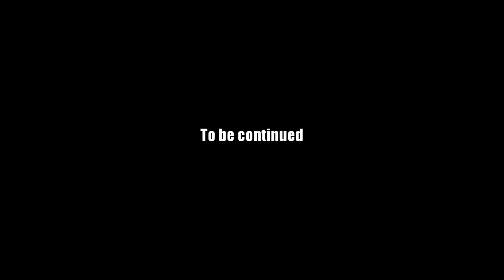AQ Worlds "Cutting-Edge Technology" 2nd Intro Scene